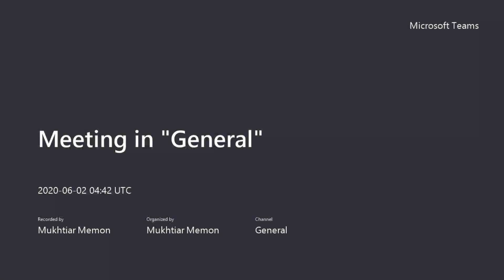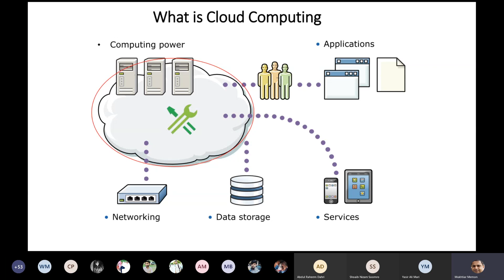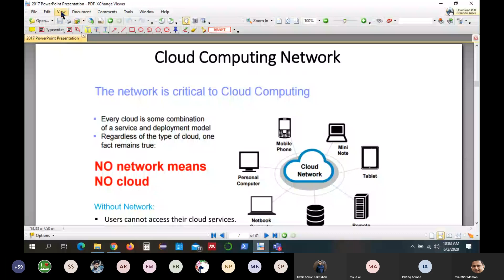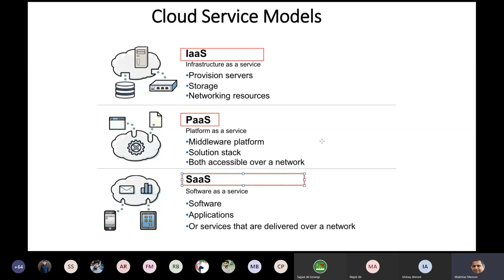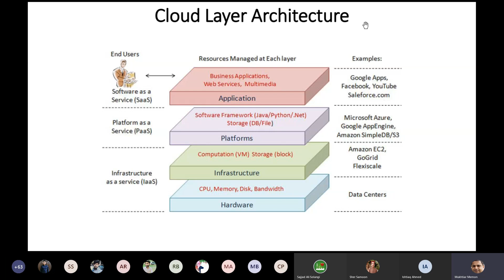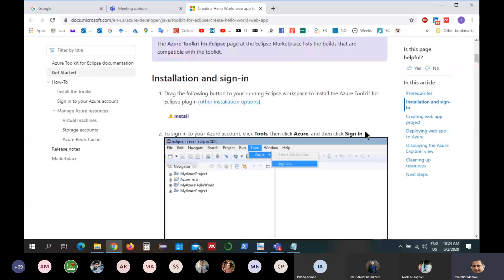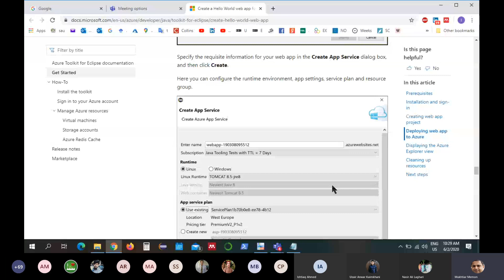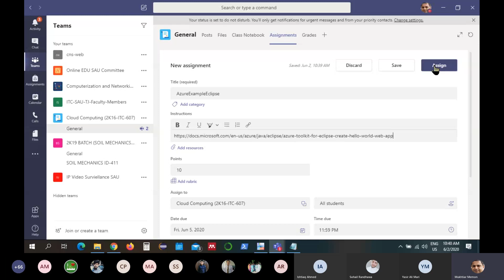Recorded Lecture Cloud computing by Dr Mukhtair Memon-Professor- SAU -Tandojam Final year-2nd Jun 20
Recorded Lecture Cloud computing by Dr Mukhtair Memon-Professor- SAU -Tandojam Final year-ITC-Sindh Agriculture University Tandojam-2nd Jun 20